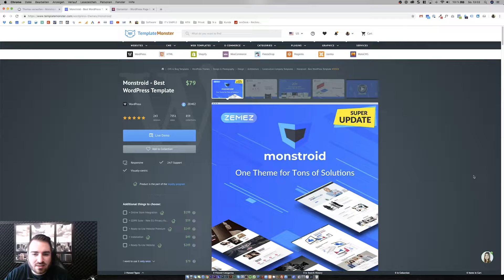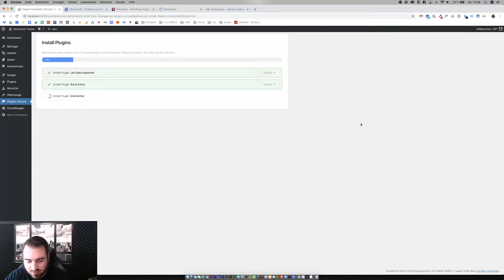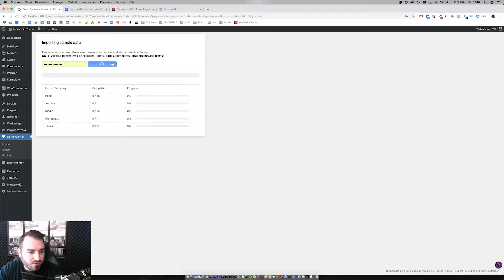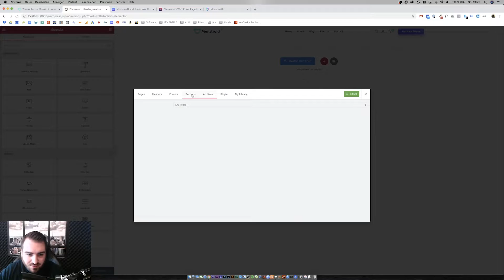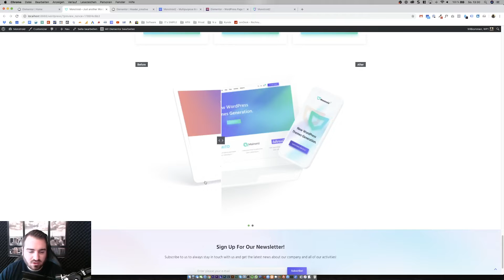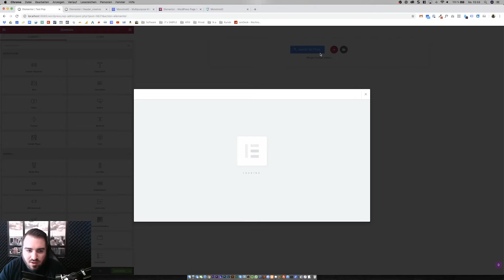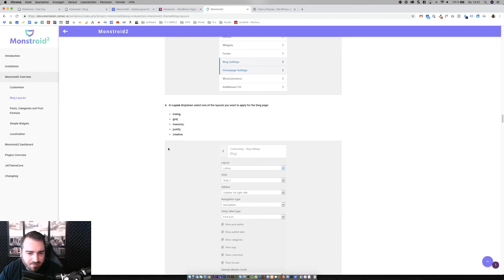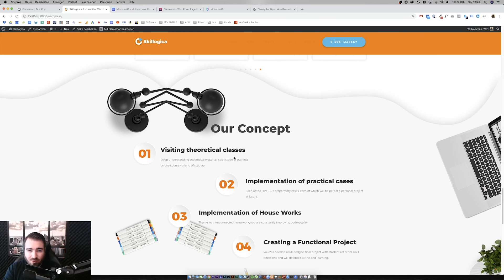Monstroid 2 Elementor WordPress Theme - Review [GER/HD] - TemplateMonster